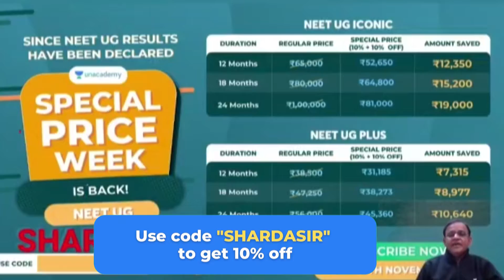Unacademy Special Price Week is Back for NEET UG Aspirants | Enroll Now! | Ramesh Sharda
Use Code SHARDASIR, Unlock FREE Special Classes on our platform, & also Get 10% off on your Subscription today.

You can enrol to Unacademy Subscription and get the following benefits:
1. Learn from your favourite teacher
2. Dedicated DOUBT sessions
3. One Subscription, Unlimited Access to Live Online Classes and Videos
4. Real-time interaction with best-in-class teachers
5. You can ask doubts in live online classes
6. Limited students in each Class
7. Download the videos & watch offline

About the educator: Ramesh Sharda worked at Allen Career Institute ,Kota. Unacademy Educator since 8th December, 2019